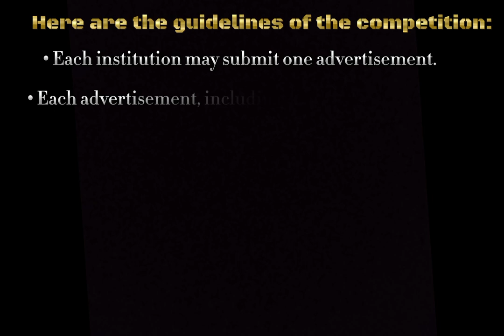Dramatisement Comfiesta 2024 | Tetso College